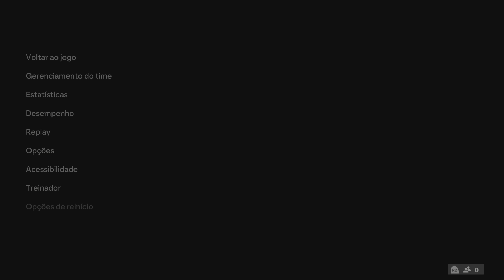ROMA x JUVENTUS | SERIE A TIM 23/24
Roma, o time da casa, deseja se recuperar da recente derrota na Liga Europa e encostar no grupo dos quatro primeiros, enquanto a Juventus busca consolidar sua posição no topo da tabela para garantir a vaga automática na Champions League. Dybala e Lukaku são as esperanças de gol para Roma, destacando-se na temporada com uma combinação de gols e assistências essenciais para o time.
Por outro lado, a Juventus, que tem enfrentado uma sequência de empates, precisa reforçar seu ataque para garantir a vitória fora de casa.